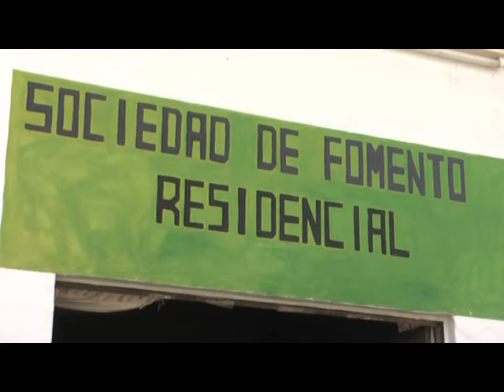DANZAS ARABES EN LA SOCIEDAD DE FOMENTO RESIDENCIAL EN ZONA CENTRO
ENTREVISTA: AMALIA SOLEDAD RUIZ